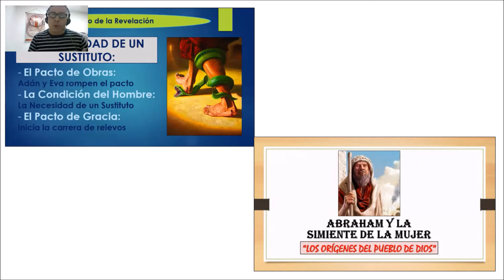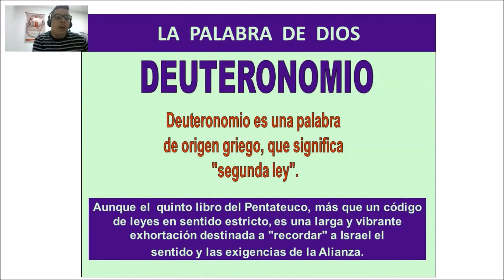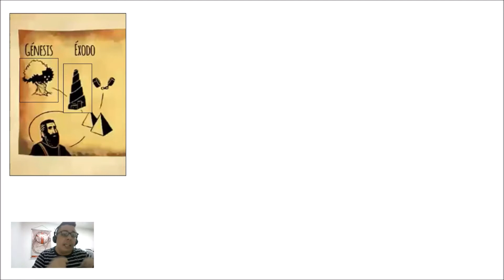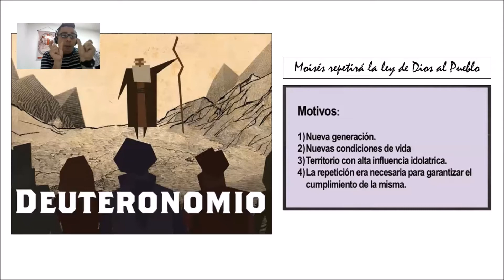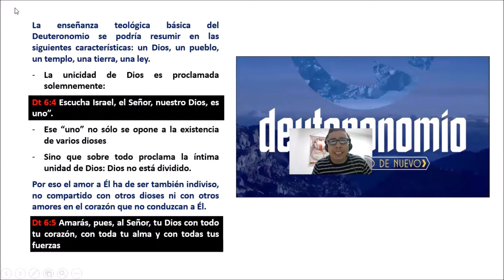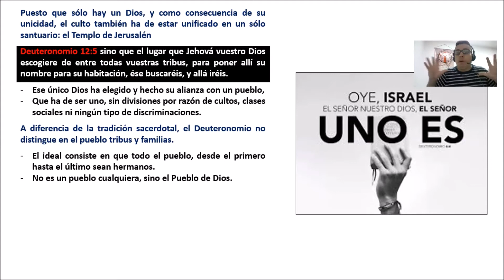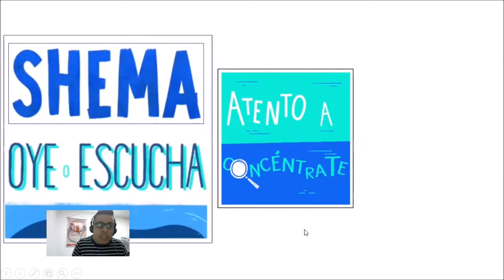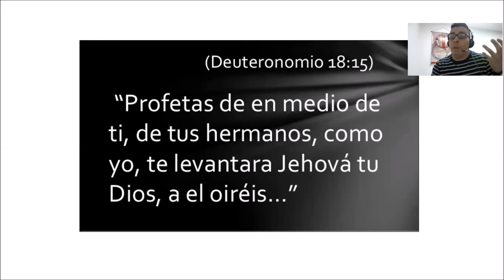(Clase 1) DEUTERONOMIO: Introducción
Es importante señalar de manera mas exacta que entre la creación del Hombre y el nacimiento del Señor Jesús pasaron 4004 años. Hago la aclaración porque en la sección de preguntas, luego de la clase, afirmaba de forma inexacta que eran 3000 años.